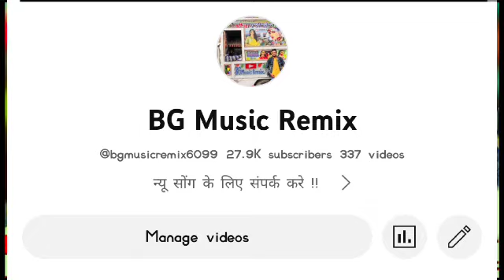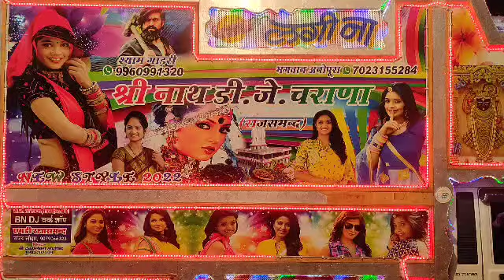Me Ran Nagri Dekh Aaya || Dj Remix Devnarayan Song || मे राण नगरी देखी या यो देव जी Dev ji song 2023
Me Raan Nagri Dekh Aaya || Dj Remix Devnarayan Song || मे रेण नगरी देखी या यो देव जी Dev ji song 2023

मेरे नम्बर का लिंक 👆

रीमिक्स डीजे भगवान गाडरी अनोपपुरा !

न्यू धमाकेदार डीजे वॉयस के लिये !

सोंग रीमिक्स करवाने के लिये !

Dj बुकिंग के लिये!

यूट्यूब पर अपने सोंग को  चड़वाने !